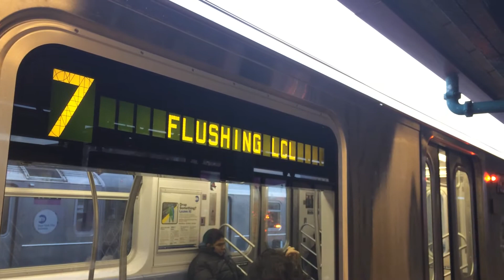MTA NYC Subway : Flushing - bound R188 (7) Train (Cars 7822-7832) Leaving 74th Street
The newest brand new R188 set in service leaving 74th Street Broadway heading to Flushing Main Street.